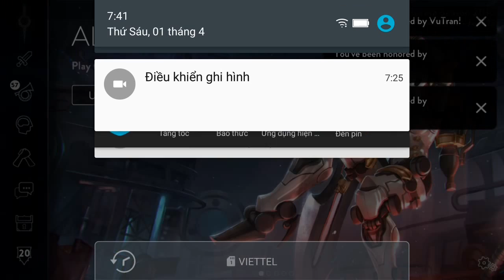Vainglory e1139 Mr Bean